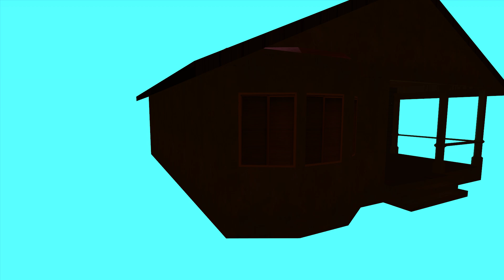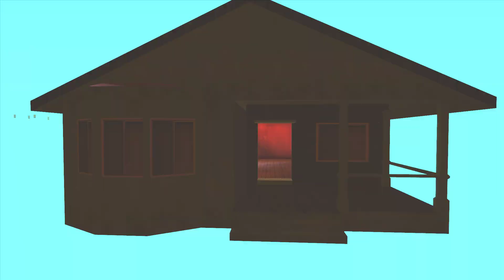(SA) Og loc's house interior outside might be using the beta house